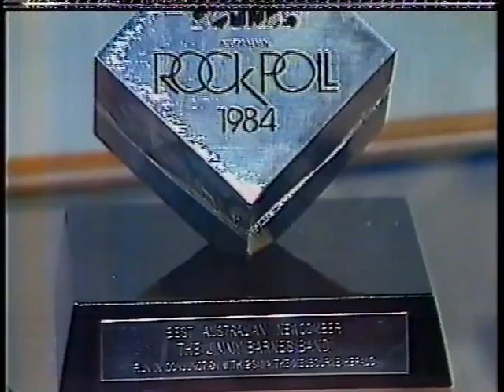Sounds with Donnie Sutherland (Part show) Dec1984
Sounds/Sun Rock Poll winners Sharon O'Neill, Jimmy Barnes & Mal Eastick